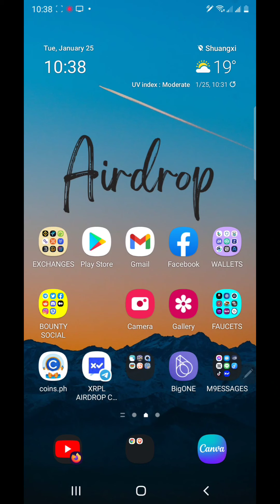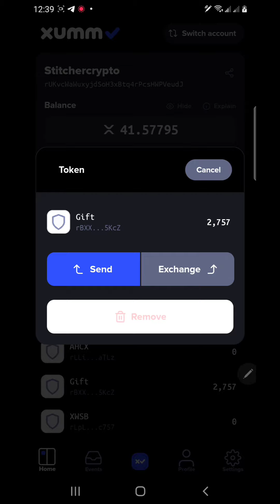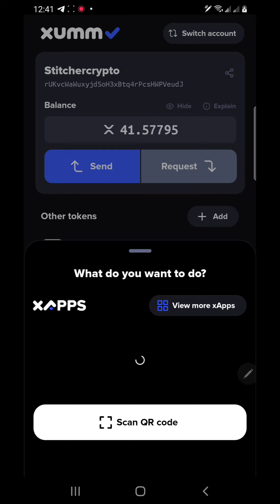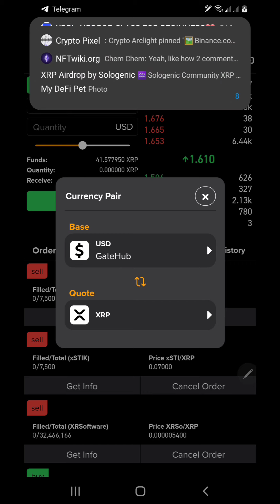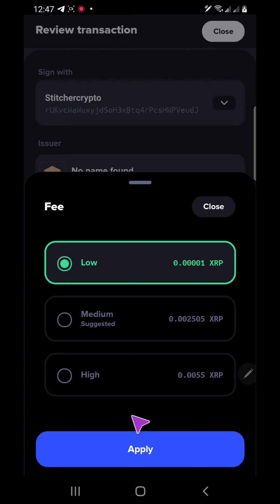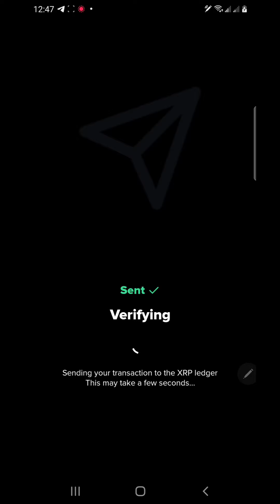PAANO IBENTA AGAD ANG NAKUHANG AIRDROP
PLATFORM EXCHANGE:
BITMART EXCHANGE